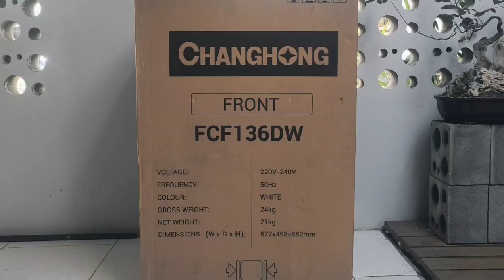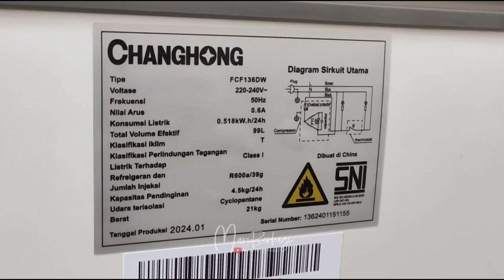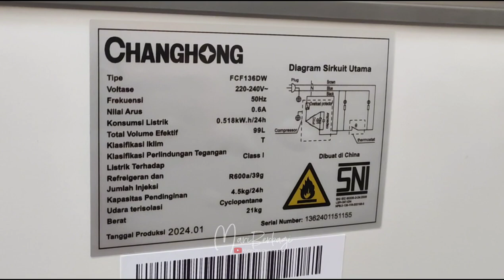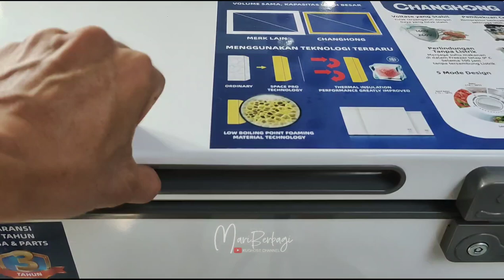Freezer Changhong 110 Liter - FCF 136 DW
Changhong Chest Freezer FCF 136DW merupakan freezer 1 pintu yang memiliki temperatur -5 sampai -24 derajat celcius, yang cocok digunakan untuk menyimpan aneka makanan beku (Frozen Food) seperti Ice Cream, daging beku, Seafood, Nugget dan lainnya.
Changhong
Model:FCF136DW
Kapasitas ：110L
Unit Dimension：545X476X835mm
Net Weight(Kg)：24
Voltage(V)/Frequency(Hz)：220-240 / 50
Watt(W)：60
Frost Free/Fan Cooling：Semi auto no frost
Environment Friendly Refrigerant：R600A